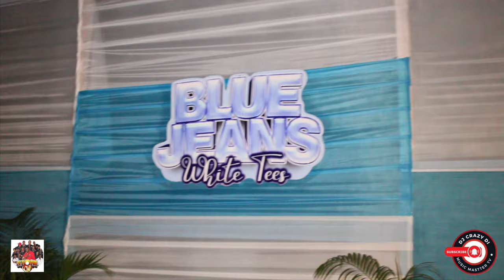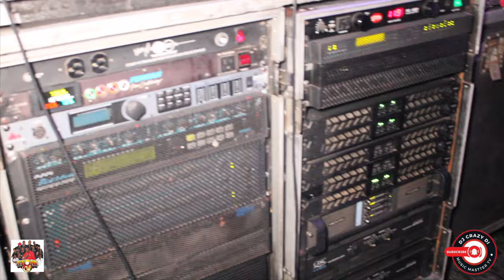STONE LOVE SOUND WITH SOME EXCLUSIVE DUB SCARY GARY & BILLY SLAUGHTER @ BROWN'S TOWN IN DI HILLS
DJ CRAZY DI MUSIC MASTER ENTERTAINMENT TV

KEEPING THE JAMAICAN  SOUND SYSTEM AN MUSIC CULTRE ALIVE.

DOING MY PART TO KEEP SOUND SYSTEM,SOUND CLASH AN DANCEHALL
CULTURE ALIVE ….AN TO GIVE UNKNOW SOUND SYSTEM A CHANCE OF THE LIME LIGHT🚨